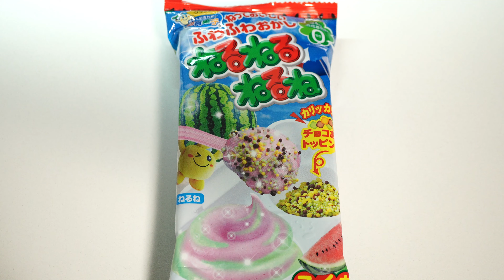Nerunerunerune Watermelon flavor | For a limited time - Kracie Foods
A fluffy candy that changes color and swells when powder and water are mixed.
Watermelon flavor for a limited time. It changes from green to red.

Channel registration is this.